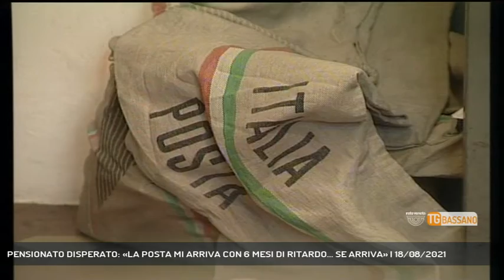PENSIONATO DISPERATO: «LA POSTA MI ARRIVA CON 6 MESI DI RITARDO... SE ARRIVA» | 18/08/2021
TG Bassano del Grappa 18/08/2021 - BASSANO DEL GRAPPA - E adesso una vicenda che ha dell'incredbile: un bassanese si vede recapitare la posta con sei mesi di ritardo || Caro amico ti scrivo... anzi, meglio di no. Eh già, perchè il rischio è quello di scrivere oggi e avere una risposta fra sei mesi. Tanto ha dovuto aspettare un nostro telespettatore, bassanese, che si è volto a noi per dar voce al suo disappunto. Sei mesi per ricevere il referto di una visita, altra posta importante che è finita chissà dove e che arriverà chissà quando. Un problema, un disservizio che sembra nascere dallo smistamento di Padova, anche se le Poste Centrali di Bassano non sono riuscite ancora a dare una risposta chiara al nostro telespettatore. (Servizio di Alex Iuliano) - Segui Rete Veneta anche sul digitale terrestre! Visita il sito